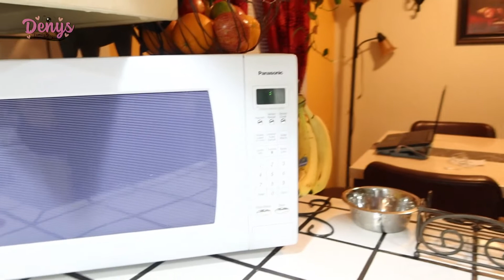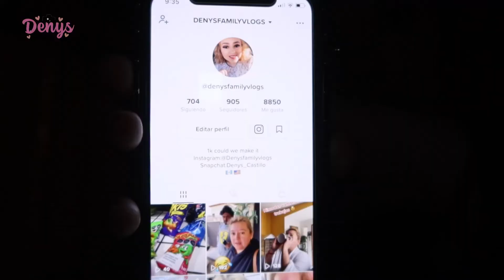🇺🇸🇬🇹Hacen Averías 🐾/ Necesito Espacio 🤨/Son Como Unos Hijos Para Nosotros 🥰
Hola chicas aquí les dejo este vídeo espero nos acompañen y me dejen su huellita de amor 👍🏻 saben que se les quiere mucho ❣️😘